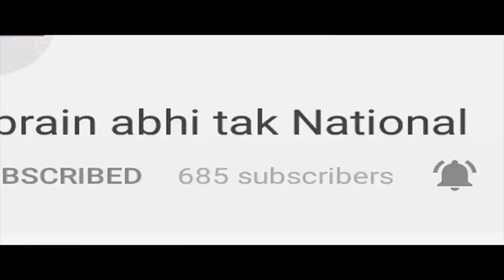Bhiwani में Upgraded Rajkiya Vidyalaya का उद्घाटन || Khabrain Abhi Tak Live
भिवानी- अपग्रेडेड राजकीय विद्यालय का उद्घाटन... शिक्षा एवं पर्यटन मंत्री रामबिलास शर्मा करेंगे उद्घाटन गांव देवसर में बना है... अपग्रेडेड राजकीय विद्यालय